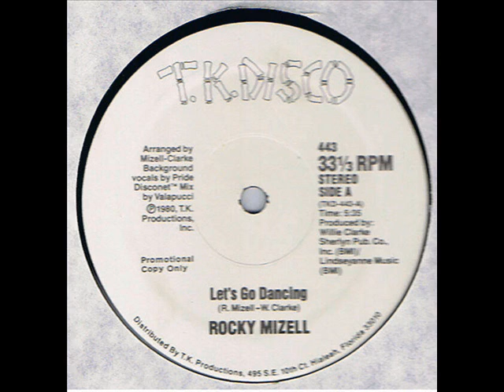Disco 12" - Rocky Mizell - Let's Go Dancing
1980 TK Disco 443